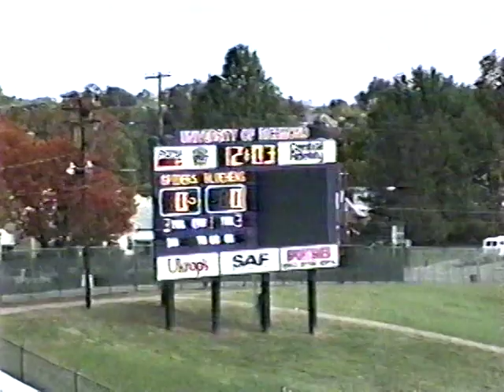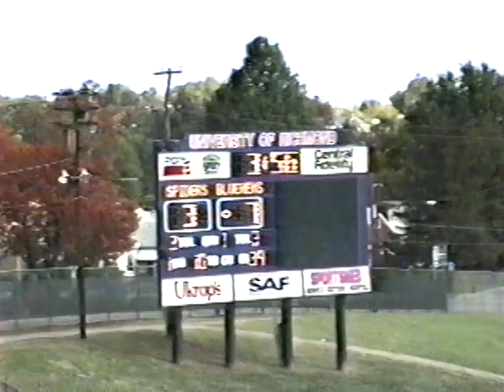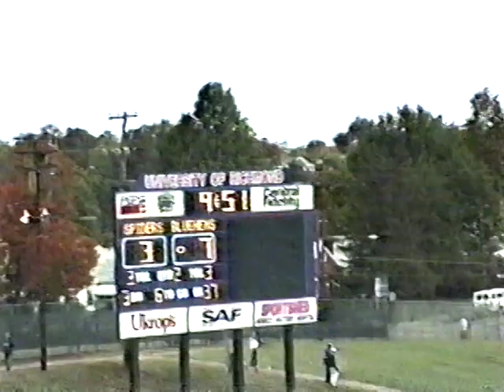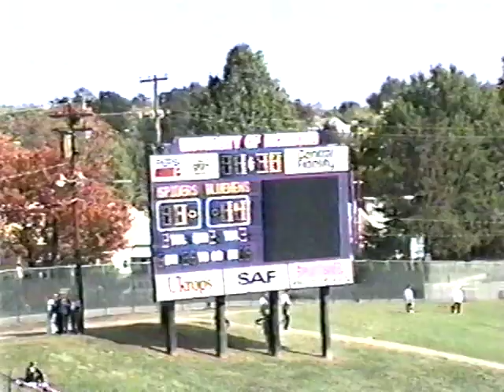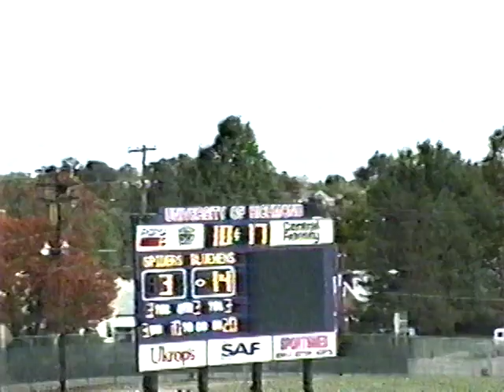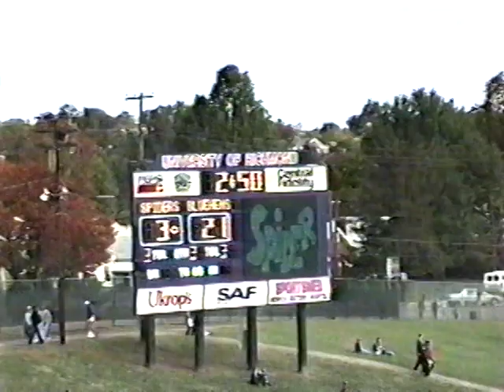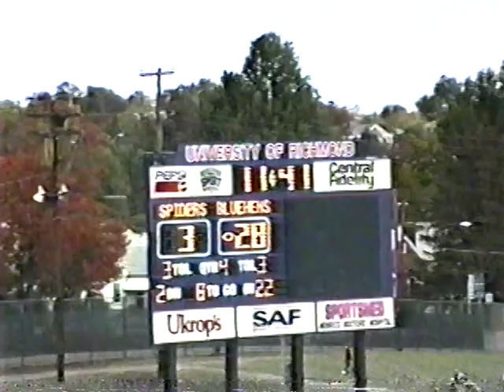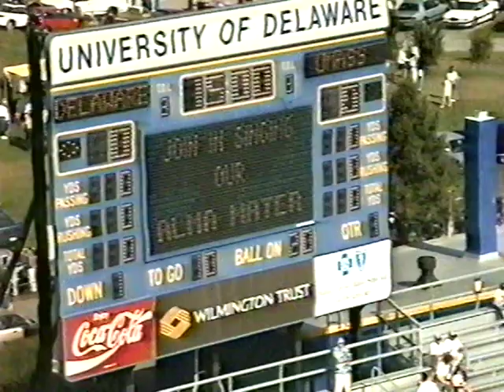Delaware vs Richmond 1994